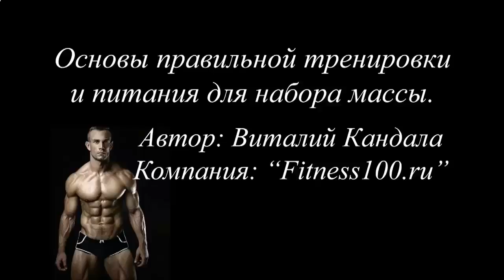Спорт питание КСБ_55